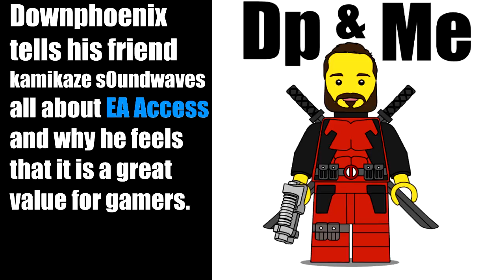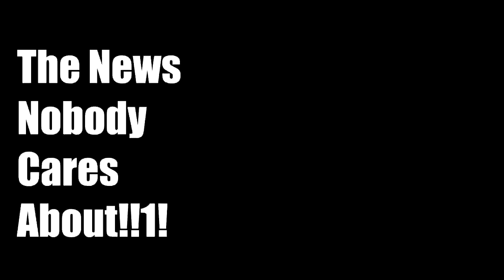DP and ME Episode 5 featuring Kamikaze s0undwavez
In this episode, me and my special guest Kamikaze s0undwavez talk about Mario's career change, turmoil with Splatoon 2, and Kamikaze's first impressions on Destiny 2 and so much more. You can check out his youtube channel by going and Credit to DJ Syntronik for his song Unbreakable, which you can get from Soundcloud
and also to TeknoAXE for every other song used in this episode.

Connect and chat with me!